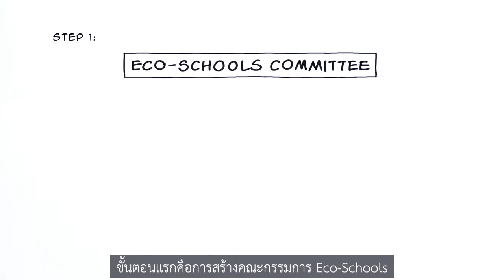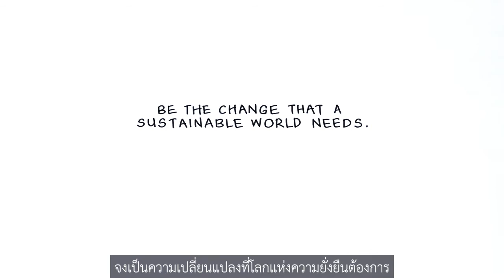Eco Schools Programme Sub Thai WWF